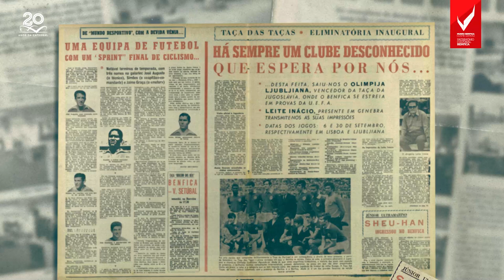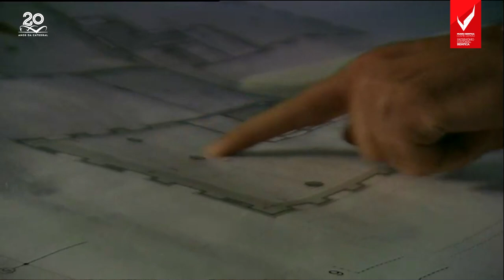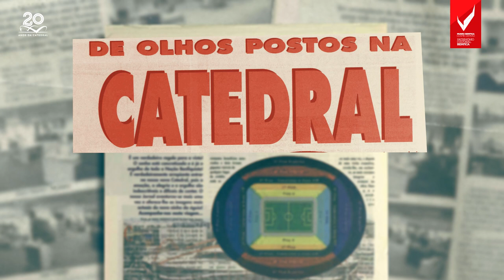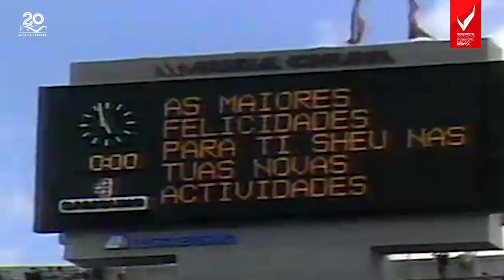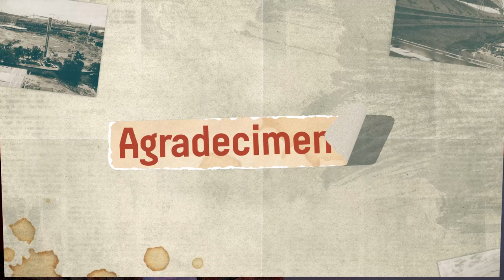Chão Sagrado - Memórias da Nova Luz | Shéu Han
𝐂𝐡𝐚̃𝐨 𝐒𝐚𝐠𝐫𝐚𝐝𝐨 | "O meu momento é pertencer ao Benfica." Shéu Han chegou ao Sport Lisboa e Benfica em julho de 1970. Foi atleta, colaborador e sempre adepto. Presenciou o ambiente no antigo Estádio, na Nova Luz e em vários momentos emblemáticos nos quais esteve presente.